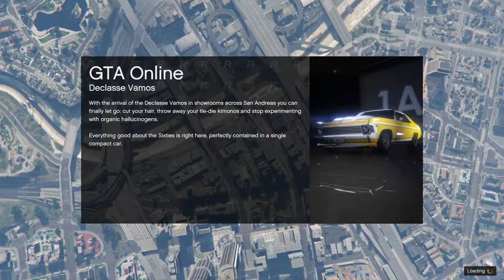Grand Theft Auto V GTA Online Racing 2